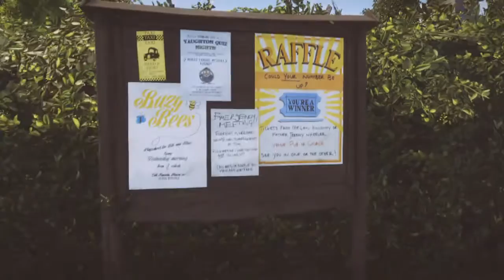Everybody's Gone To The Rapture Part 3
Everybody's Gone to the Rapture Playthrough